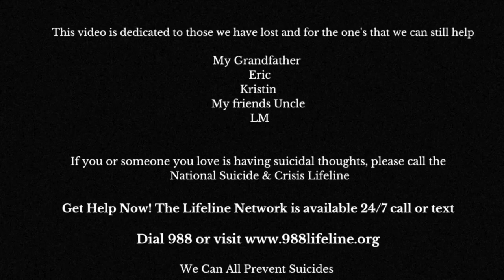My Life-Changing Encounter: Helping A Stranger Through A Suicide Attempt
Title: My Life-Changing Encounter: Helping A Stranger Through A Suicide Attempt

In this powerful vlog, I share the transformative experience that forever changed my perspective on life and the impact we can have on others. Join me as I recount the deeply personal story of how I stepped in and helped a stranger who was on the brink of ending their life.

By sharing my personal journey, I hope to inspire others to recognize the power they hold to make a difference in someone's life, even when it seems impossible. Together, we can create a world where no one feels alone or unheard.

Don't miss this heartfelt vlog that will leave you reflecting on the importance of reaching out, offering support, and being a beacon of light in someone's darkest moments.

For more self-care tips for busy woman sign up for my e-newsletter!

ALL THE YOUTUBE EQUIPMENT I USE:

Camera: Sony Cyber-Shot HX80

Cindro Phone Car Holder

UBeezie 10" Selfie Ring Light

Video Editing App- Splice

Self-Care Resources